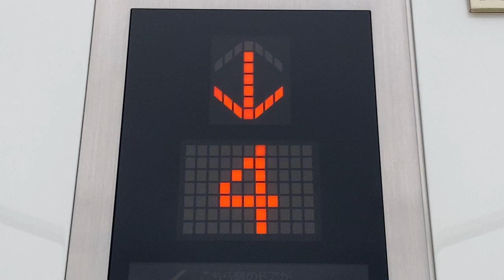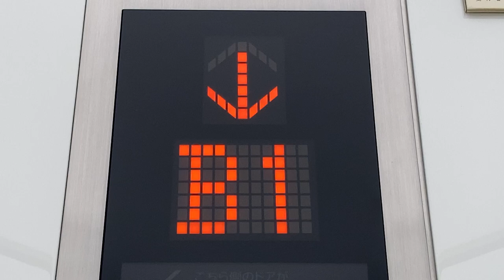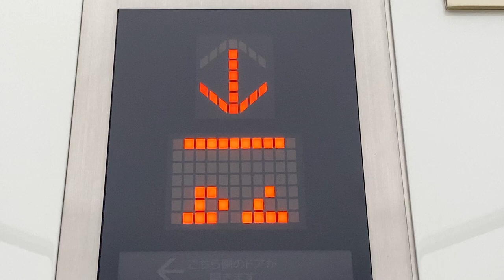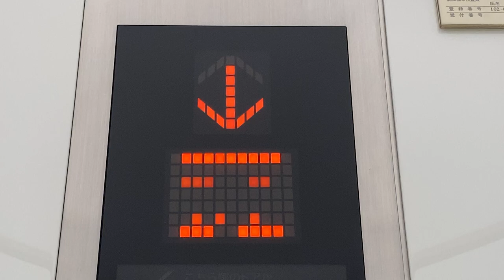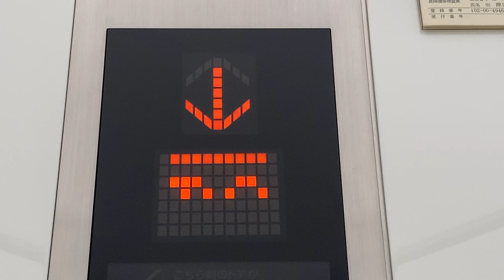特殊B2の階床表示灯 三菱製エレベーター ユニクロ OSAKA店 その2